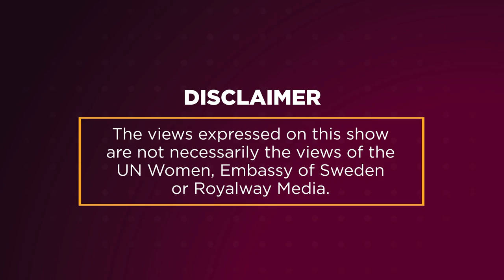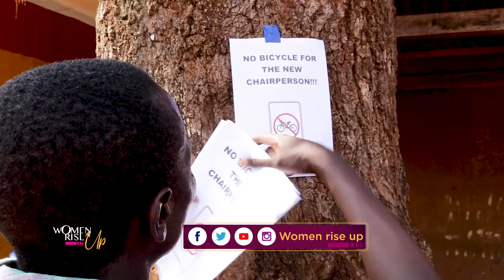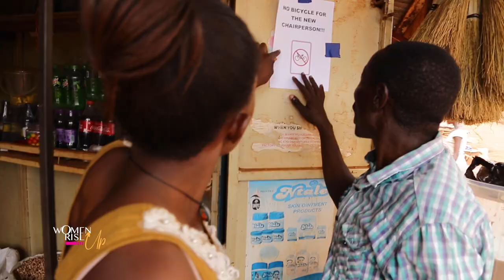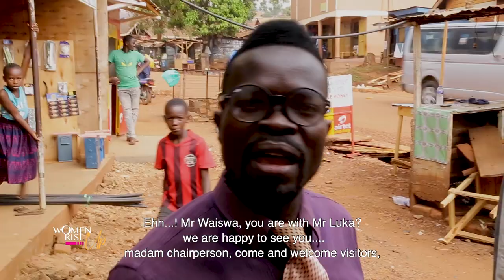The Village Bicycle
In this episode,  Brendalynn Kirungi hosts the minister of state for gender and culture, Honourable Minster, Peace Regis Mutuuzo on matters that encourage women to participate in leadership.

One gains so much knowledge by just participating in sports. Focus, discipline, hard work, goal setting, and, of course, the thrill of finally achieving your goals

Women can as well take on activities men do, that's if they are given a chance and supported by the society

Video Chapters
0:00 Introduction
0:24 Skit
10:40 Brendalynn Kirungi Interview

A civic / voter education to ensure women's participation in all political and leadership process